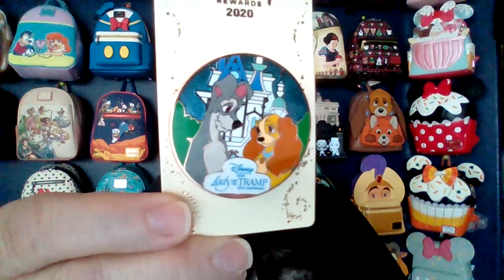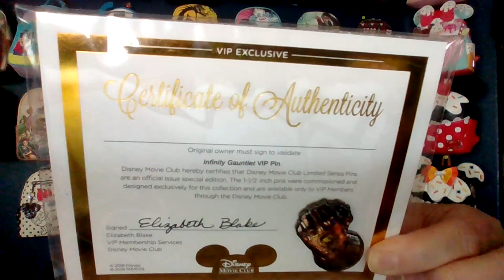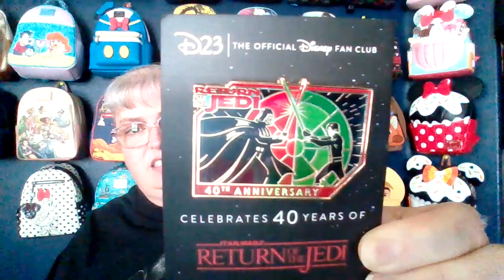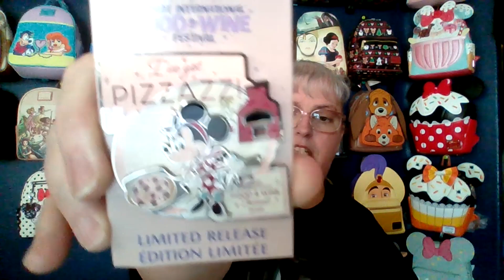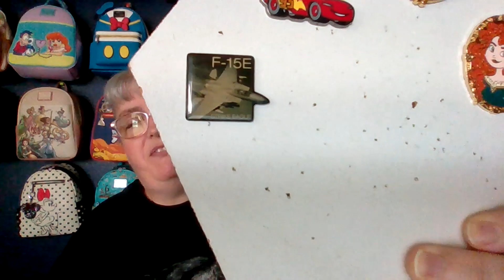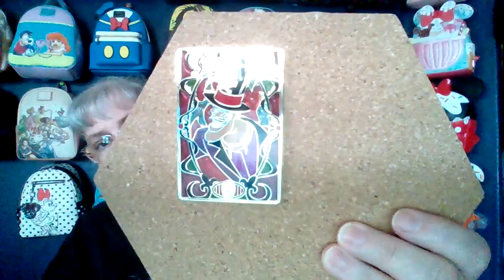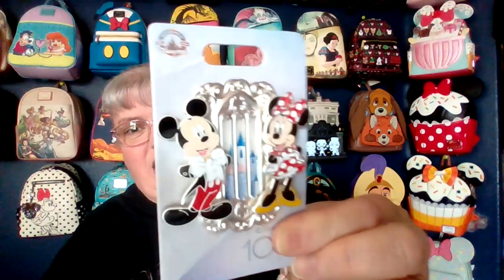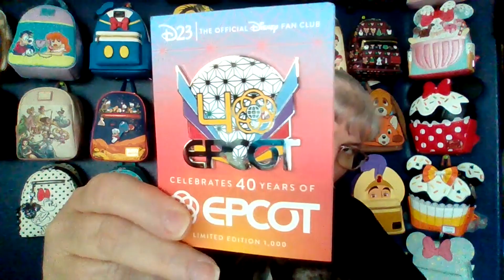Wonders of Disney Pin Tag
The Wonders of Disney Pin Tag
Created by magicalmischief21

1. Favorite Disney Movie
2. Favorite Pixar Movie
3. Favorite Disney + Series
4. Favorite Marvel Movie
5. Favorite Star Wars Movie
6. Favorite Disney Character
7. Favorite Pixar Character
8. Favorite Super Hero
9. Favorite Star Wars Character
10. Favorite Villain
11. Favorite Couple
12. Favorite Friendship
13. Favorite Disney Park
14. Favorite Attraction

Thank you for your support. We would love to hear from you.